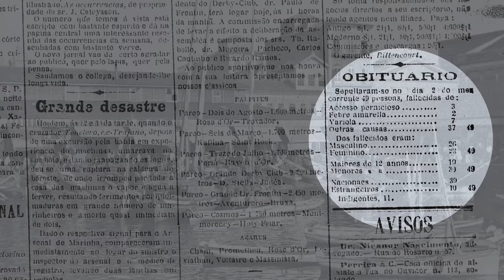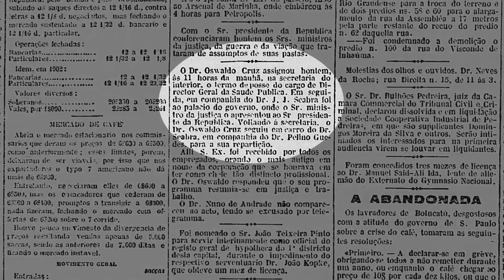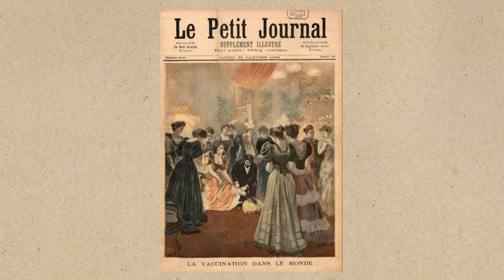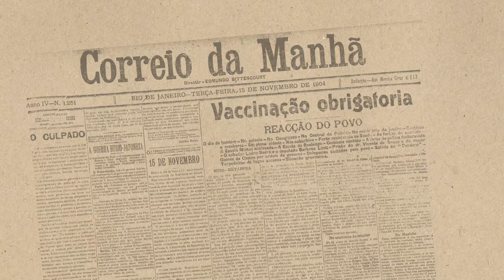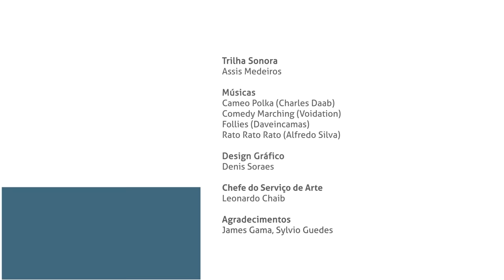A Revolta da Vacina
Em 31 de outubro de 1904, o Congresso aprova uma lei tornando obrigatória a vacinação contra a varíola. A população se revolta e sai às ruas, promovendo um quebra-quebra generalizado, e pondo em prova as ideias do mais brilhante sanitarista brasileiro: Oswaldo Cruz.